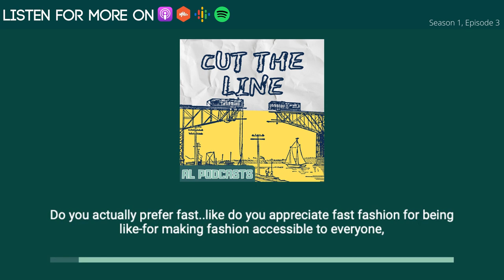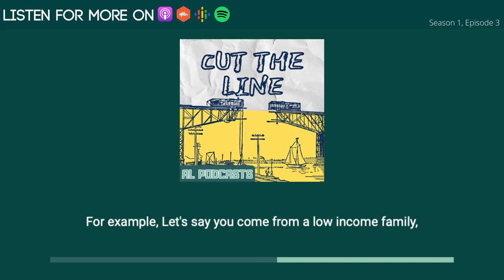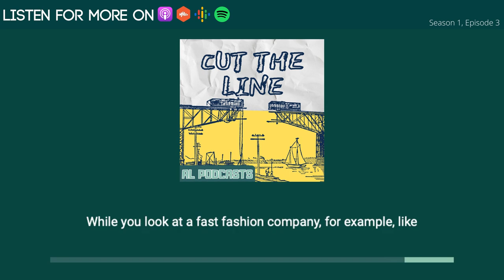10 SHOCKING things you didn't know about sustainable fashion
In this episode of "Cut the Line", Arez, Mihnea, and Shene discuss fast fashion. They discuss topics related to trends, brands, and the impact of the fashion industry on the economy.
Cut the Line ,a show by AL Podcasts ©
LINKS TO THE EPISODE: